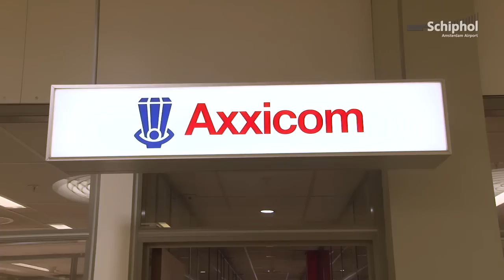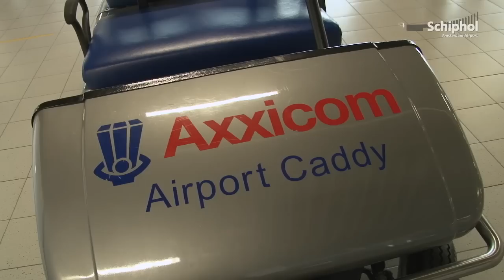Start je baan op Schiphol: Passagiersassistent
In de rubriek "Start je baan op Schiphol" laten we verschillende vacatures zien op de luchthaven. Deze keer: passagiersassistent!